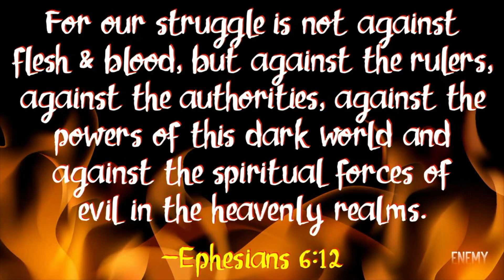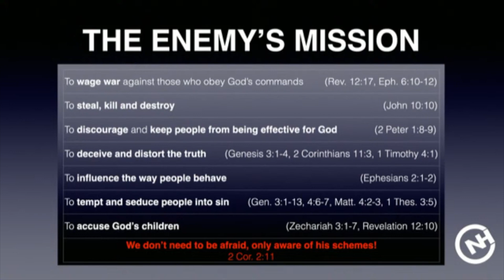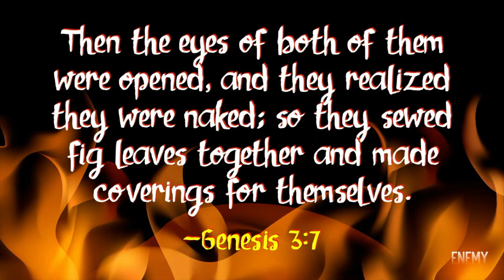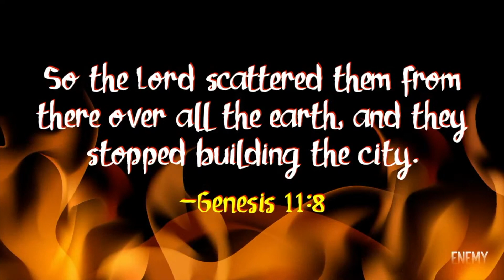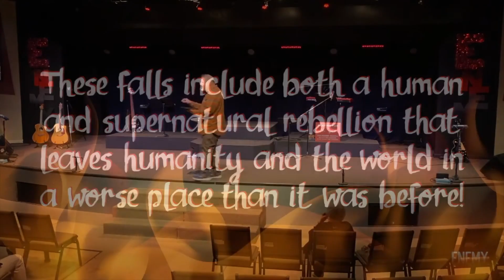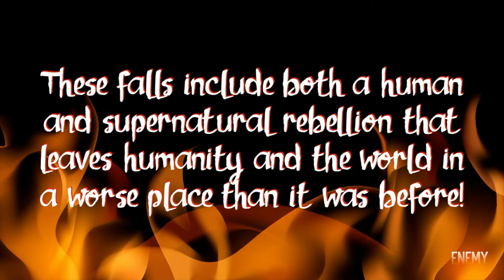Enemy 3: Tactics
How does the devil work against people like you and me?  On the one hand his schemes can be cunning and tricky.  On the other hand his attempts are tired, doing the same old stuff, in slightly updated ways.  The Bible tells us there is nothing new under the sun, and that is true here as well.  Before we can mount a counter-offensive and take our stand against such an enemy, it is important to familiarize ourselves with the type of tactics he consistently employs.